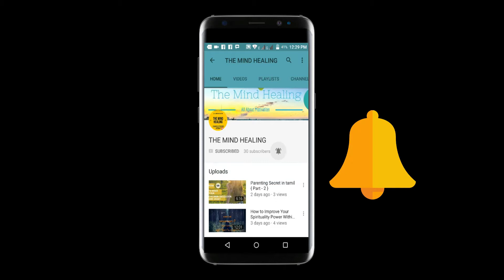How To Be Successful In Life | Motivational Video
This Video Shows How To Be Successful In Life and Your Success IS OUR Success ,
Now You are Going To Learn The Ways To Be Successful In Life

1.Think big.
From Michelangelo Buonarroti, Great Renaissance Artist: “The greater danger for most of us lies not in setting our aim too high and falling short; but in setting our aim too low, and achieving our mark.”

2.Find what you love to do and do it.
From Oprah Winfrey, Media Mogul: “You know you are on the road to success if you would do your job and not be paid for it.”

3. Learn how to balance life.
From Phil Knight, CEO of Nike Inc.: “There is an immutable conflict at work in life and in business, a constant battle between peace and chaos. Neither can be mastered, but both can be influenced. How you go about that is the key to success.”

4. Do not be afraid of failure.
From Henry Ford, Founder of Ford Motors: “Failure is simply the opportunity to begin again, this time more intelligently.”

5. Have an unwavering resolution to succeed.
From Colonel Sanders, Founder of KFC: “I made a resolve then that I was going to amount to something if I could. And no hours, nor amount of labor, nor amount of money would deter me from giving the best that there was in me. And I have done that ever since, and I win by it. I know.”